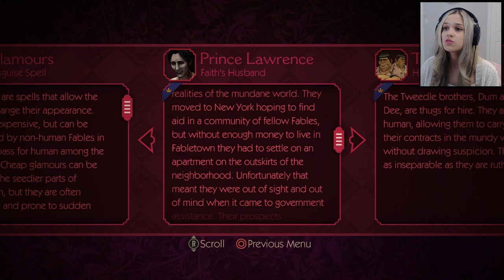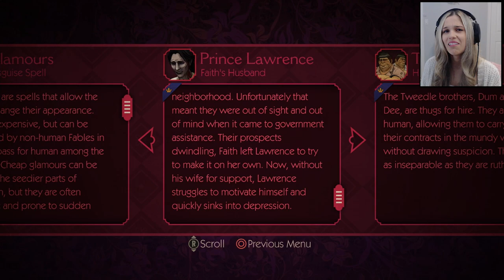AN UNGLAMOROUS TWIST! | The Wolf Among Us - Part 6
Hi, hi, hello!! Welcome back to more of The Wolf Among Us Episode 2: Smoke and Mirrors! This is quickly becoming one of my favorite games. The story, the style, the characters, and all the choices are really a perfect fit for my interests and I hope you all enjoy it as much as I do!!